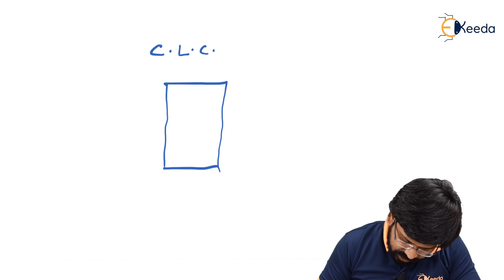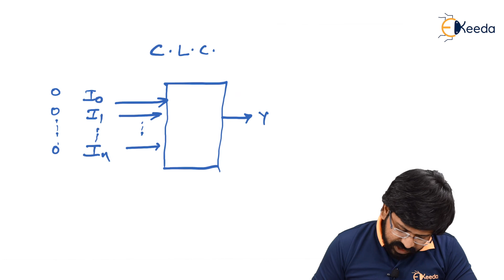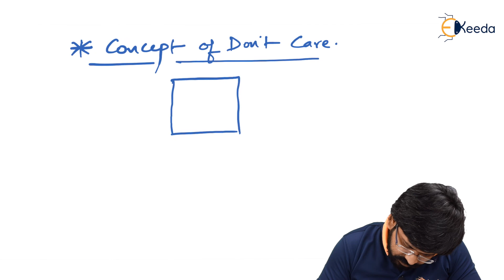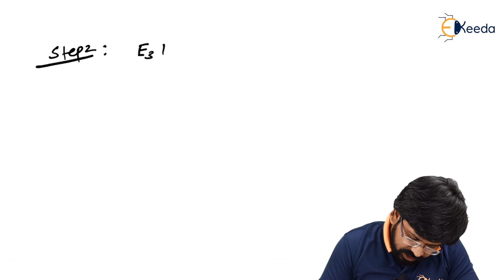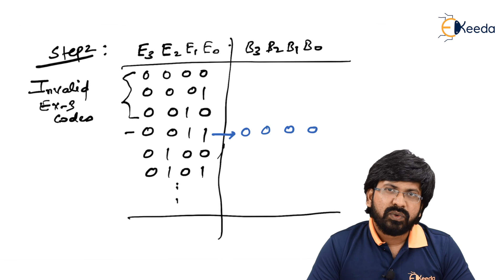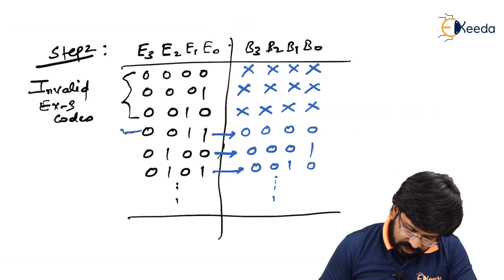Introduction To Combinational Logic Circuits In Digital Logic | GATE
Learn the fundamentals of Combinational Logic Circuits in Digital Logic with this comprehensive introductory guide for GATE preparation. Discover the essence of logical design, truth tables, and Boolean algebra applied to circuitry. Dive into essential concepts behind gates, decoders, and encoders, vital components in digital systems. Grasp how these circuits facilitate complex operations through logical connections. This breakdown simplifies understanding for GATE aspirants, aiding in mastering foundational knowledge. Elevate your grasp of digital logic as we demystify these crucial building blocks for a solid understanding in just a few minutes!

Happy Learning.